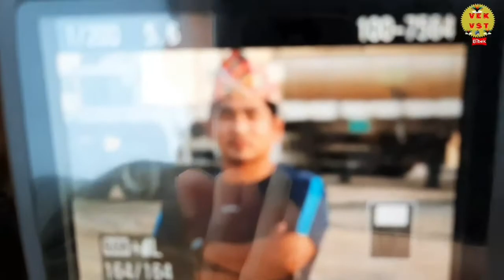shoot vlog.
hello guys..
UAE vlog video
Dubai photography vlog video